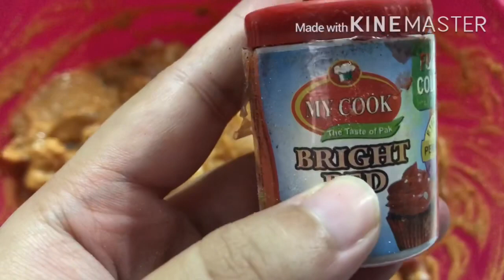Tandoori chicken tikka boti | Eid special 🎉🍽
➡️For the recipie I use following ingredients
1.5 kg chicken
1tbsp of salt
2 tbsp of red chili powder
Squeeze 5 or 6 Lemon
Ginger garlic paste
➡️For second marination I use
Basin 2tbsp
Red chili powder 1tbsp
Turmeric 1tbsp
Salt 1tbsp
1tbsp of chili flakes
1tbsp of Coriander powder
1tbsp of Gram masla
Add vinegar and red color if you want
2tbsp ginger garlic paste